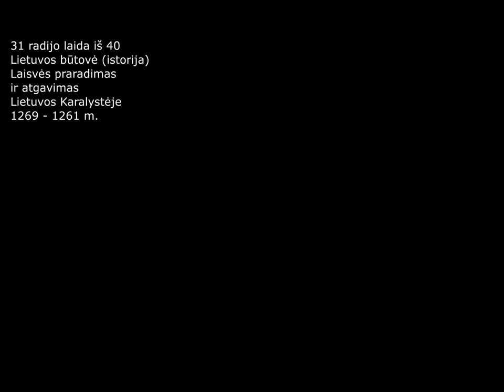Lietuvos istorija 1269-1261 m. laisvės praradimas ir atgavimas Lietuvos Karalystėje 31. A. Lileika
31. "Žiauri Tikrovė" | Lietuvos istorija  | Laisvės praradimas ir atgavimas Lietuvos Karalystėje 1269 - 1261 m.
31 radijo laida iš 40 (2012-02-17 įrašas)
Laisvės praradimas (azijinės religijos – krikščionybės skleidėjams) ir atgavimas Lietuvos Karalystėje 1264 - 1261 metais.
Prūsai, Jotvingiai, Kuršiai paaukojo save ... kad šiandien galėtumei pasakyti:
Aš Esu ... Lietuvos Dalis ir Lietuva esti mano!
Du dalykai svarbus Tautos ir Valstybės pažangai:
1. Žemė su jos turtais – Lietuvos ūkio pamatas. Žemė – mitybos šaltinis, ne spekuliacijos: jos valdyti negali tas, kas iš jos negyvena. Lietuvos Žemė - mūsų Tautos nuosavybė; todėl neparduokime jos užsieniečiams.
2. Pasaulėžiūra: Kurkime ir laikykimės bendros Pa Saulė Žiūros.

p.s. my talk show (40 live programs) about history of Lithuania; sadly, just in Lithuanian language / мой ток-шоу (40 программ в прямом эфире) об истории Литвы; к сожалению, только на литовском языке.